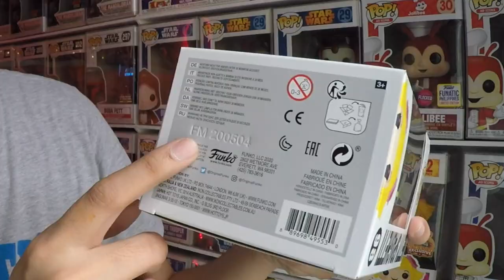FUNKOFUNATICPH - LE 5000 PCS - GLITTERED HETTY SPAGHETTI AND COMPLETE SET OF JOLLIBEE FUNKO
SPECIAL UNBOXING - FUNKOFUNATICPH EXCLUSIVE - LIMITED EDITION 5000 PCS - GLITTERED HETTY SPAGHETTI AND COMPLETE SET OF JOLLIBEE FUNKO!